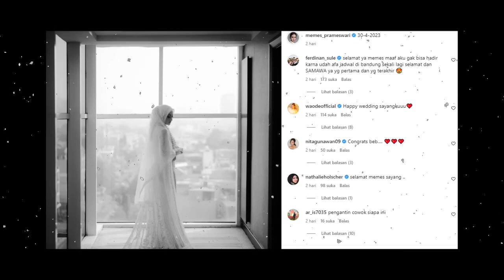DETIK-DETIK IJAB KABUL MEMES PRAMESWARI DAN ADYA LAKSMANA | BILLY TIBA-TIBA DATANG DI ACARA ITU ❗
Memes Prameswari Nikah, Billy Syahputra Disindir Warganet: Waduh, Ditinggal Mulu

Risna HalidiSelasa, 02 Mei 2023 | 07:30 WIB

Suara.com - Memes Prameswari mendadak mengumumkan pernikahannya. Sempat digosipkan dekat dengan Billy Syahputra hingga dugaan dinikahi Sule, Memes nyatanya memilih pria lain.

Memes Prameswari membagikan potret pernikahannya pada Senin (1/5/2023). Pria yang berhasil merebut hati Memes bernama Adya Laksmana Sudradjat.

"Dan di antara tanda-tanda (kebesaran)-Nya ialah Dia menciptakan pasangan-pasangan untukmu dari jenismu sendiri, agar kamu cenderung dan merasa tenteram kepadanya," tulis Memes Prameswari dalam caption unggahannya di Instagram.

"Dan Dia menjadikan di antaramu rasa kasih dan sayang. Sungguh, pada yang demikian itu benar-benar terdapat tanda-tanda (kebesaran Allah) bagi kaum yang berpikir ( QS. Ar-Ruum Ayat 21 )," tutup Memes.

Diaz Hendropriyono terlihat hadir sebagai salah satu saksi pernikahan Memes. Ternyata Memes telah membagikan potretnya dengan gaun pengantin pada Sabtu (30/4/2023) yang merupakan tanggal pernikahannya.

"Selamat ya memes maaf aku gak bisa hadir karena udah ada jadwal di Bandung sekali lagi selamat dan SAMAWA ya yang pertama dan yang terakhir," komentar Sule di postingan tersebut.

Billy Syahputra pun ramai di-mention warganet dalam potret pernikahan Memes Prameswari. Pasalnya kisah asmara Billy belum juga berakhir di pelaminan.

"Waduh bang @bilsky16 gimana nih kok ditinggal mulu," komentar akun @dedy***.

"Gak punya pendirian dia mah, keknya masih jiwa muda," sindir akun @garuda***.